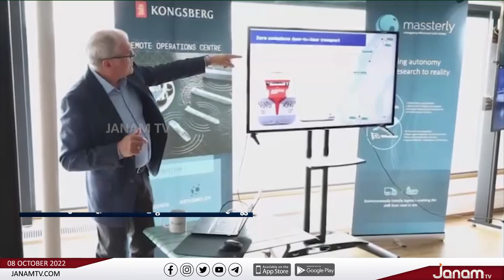കടലാസിൽ പോലുമില്ലാത്ത കമ്പനിയുമായുള്ള മുഖ്യമന്ത്രിയുടെ ചർച്ച വിവാദത്തിലേക്ക് | JANAM TV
NEWS ANCHOR :